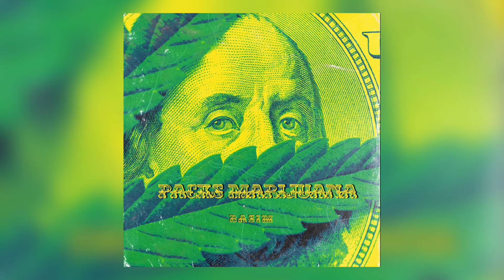Basim - Packs Marijuana (Official Audio)